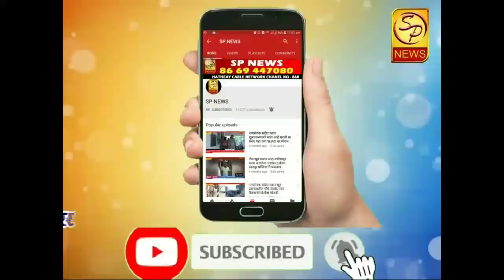शिवप्रेमी तरुण मंडळाची शिवजयंती मिरवणूक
कालिका देवी चौक येथून मिरवणुकीला सुरवात